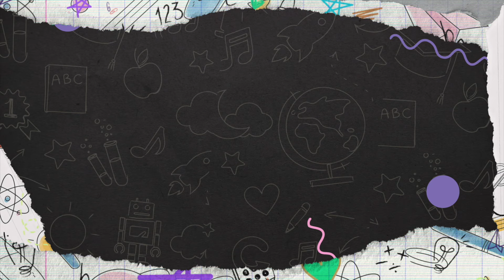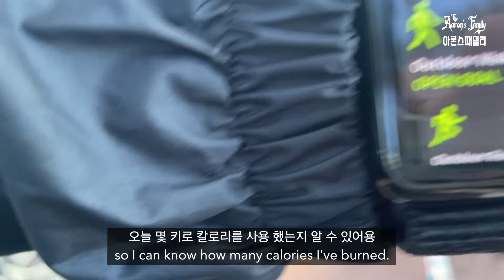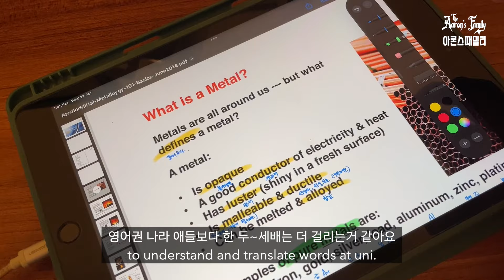My Plan in Australia (Korean Ahjussi)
오랜만에 열폭을 해버렸습니다… 죄송합니다…
호주의 한인들 그리고 앞으로의 계획에 대해 말씀드렸어요. 앞으로 저 혼자 떠드는 영상 올릴때는 따로 Script 대본을 준비하겠습니다. 😃🙏

Hey guys, it’s Aaron here! We got some hate comments from small-minded people on our last video, so I’m just here to clear the air.